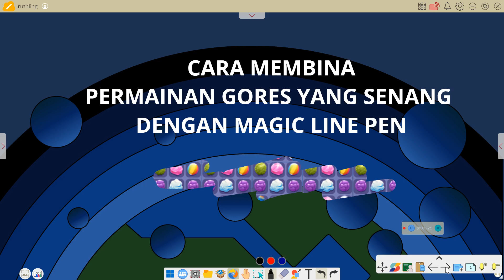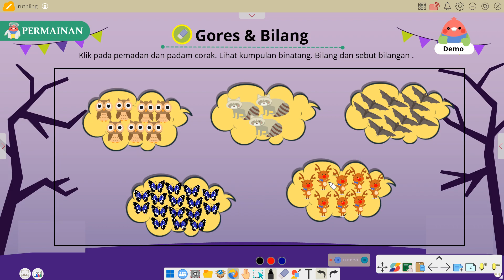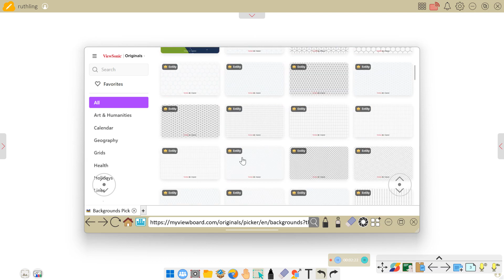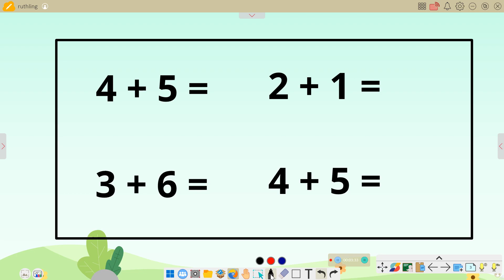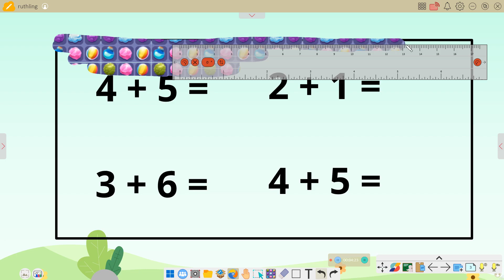CARA MEMBINA PERMAINAN GORES YANG SENANG DENGAN MYVIEWBOARD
Nak bina permainan yang menarik menggunakan myViewBoard ? Pastikan jangan ketinggalan siri ini untuk ketahui pelbagai permainan yang boleh dibina dengan menggunakan aplikasi myViewBoard.